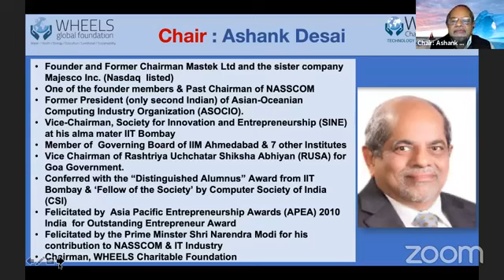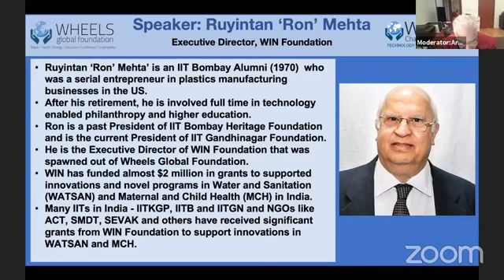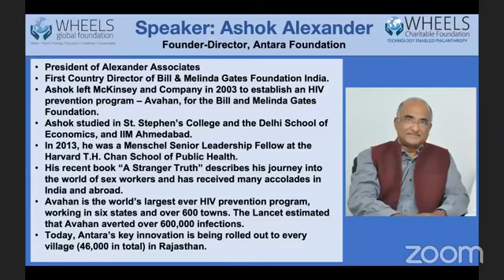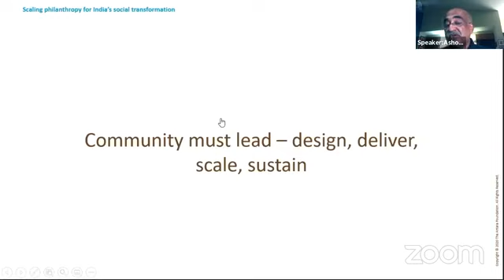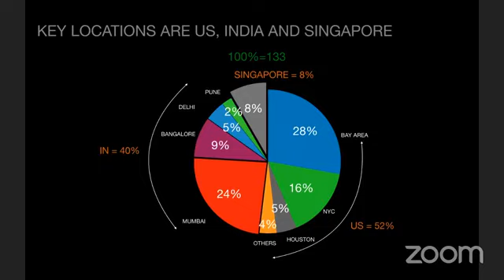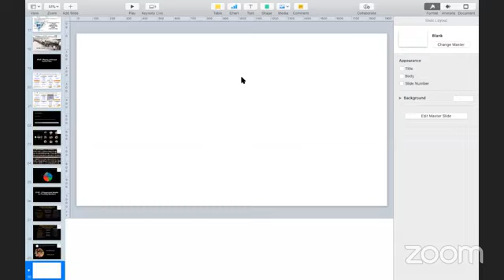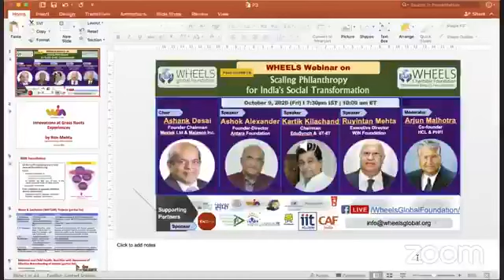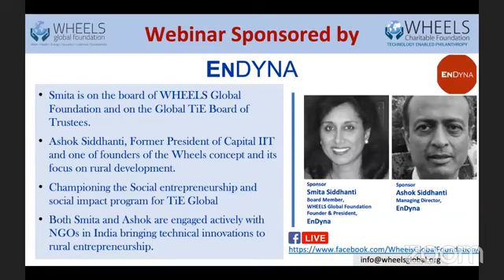Scaling Philanthropy For India's Social Transformation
LIVE Webinar on Scaling Philanthropy for India's Social Transformation
A Dialog Among:
Mr. Ashok Alexandar, Founder - Director, The Antara Foundation
Mr. Ruyintan(Ron) Mehta, Exec. Director, Win Foundation
Mr. Kartik Kilachand , Chairman, @EduSynch & IIT-IIT

Moderator : Mr. Arjun Malhotra: Co-Founder, HCL & PFHI
Chair: Mr. Ashank Desai: Founder and Former Mastek Ltd & Majesco Inc

- Its live on Zoom with 400+ Participants.

📅 Friday, 9 Oct
⏰ 10 AM ET (7:30 PM IST)

Traditionally not-for-profit organizations have depended primarily on institutional grants or other forms of charitable giving. However, a new generation of philanthropists prefers to "invest for social impact" rather than to "donate for charity". They are active donors whose role surpasses that of check writers. They leverage their resources to achieve social change that is both scalable and sustainable. As a result, their contribution is meant to go beyond providing temporary "band-aid" solutions and work toward the 'eradication' of a disease, hunger, or poverty and to achieve measurable social goals.
Goal for the session:
1. Models for scaling up charitable efforts, especially with COVID-pandemic experiences.
2. Building organizational structures for delivering services: Collaborating with multiple NGOs.
3. Strategies for fundraising for scaling Social Transformation.
4. Strategies for recruiting and training volunteers and service personnel
5. Roles and responsibilities for the Post COVID Board of Non-profit organizations.

Upon registration, you may send your questions in advance to . Attendees will also be able to post their questions during the webinar.

WHEELS Global Foundation(WGF), "An Initiative of IIT Alumni, USA" with the mission of Technology Enabled Philanthropy. WHEELS has been selected by NITI Aayog, Govt. of India as a member of committee for Innovation and Technology Transfer.

Past webinars have stressed the importance of collaboration among NGOs to scale operations and increase the impact.